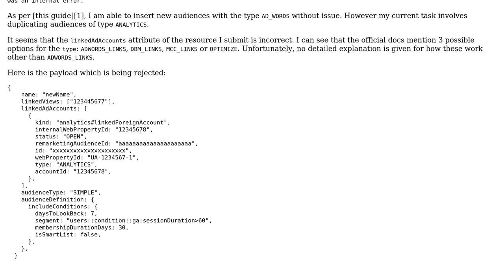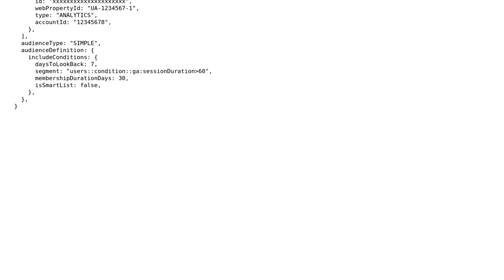Google Analytics API - RemarketingAudiences.insert only working when linkedAdAccounts is AD_WORDS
With thanks & praise to God, and with thanks to the many people who have made this project possible! You are responsible for your own actions.